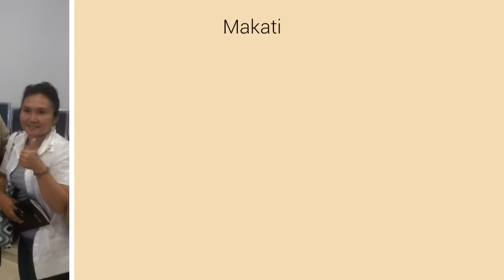Diamond Paul Hsu 2016 Jan in Philippine